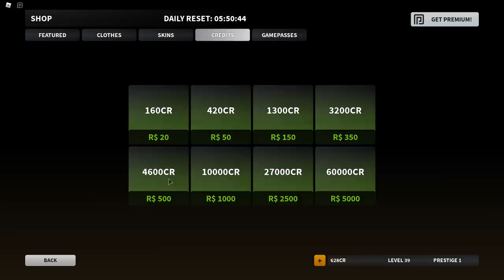the best gun...